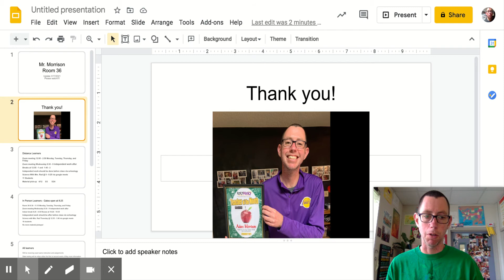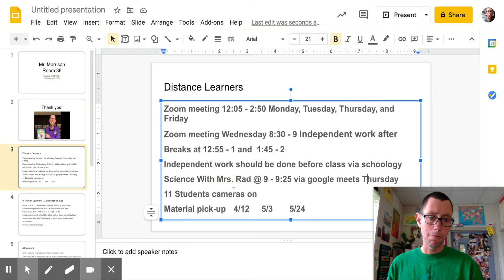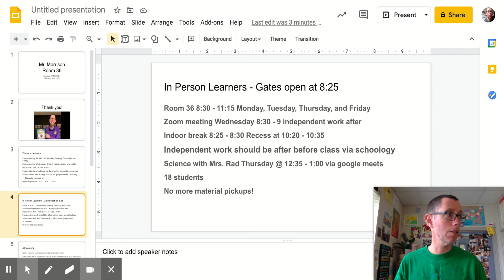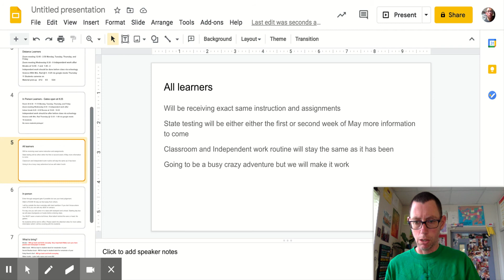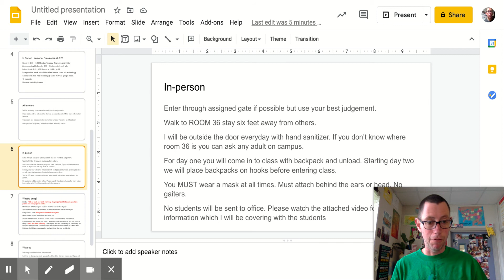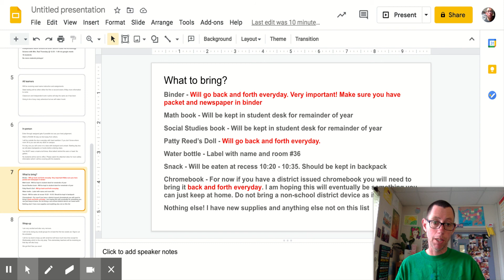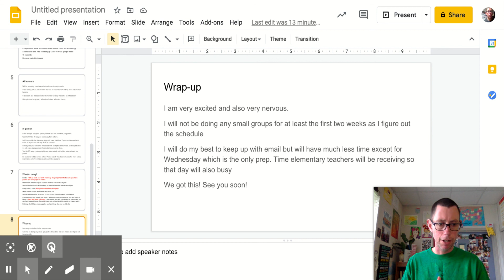Mr. Morrison Reopening Video Please Watch